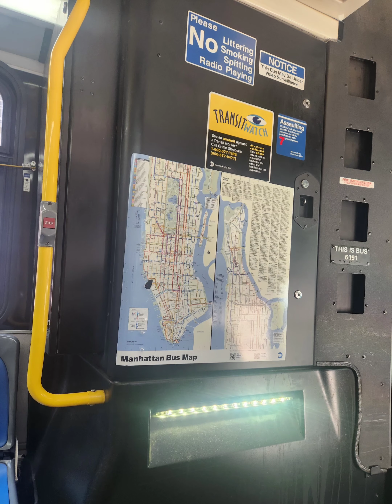Subway in NYC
Taking subway in NYC